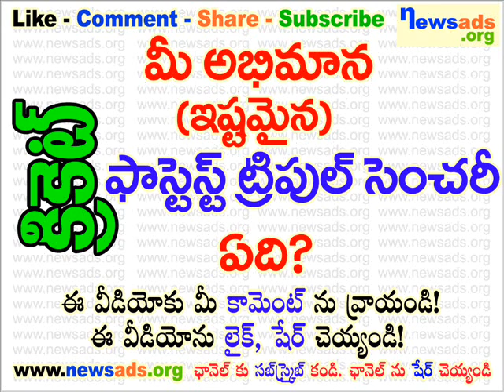మీ అభిమాన (ఇష్టమైన) ఫాస్టెస్ట్ ట్రిపుల్ సెంచరీ ఏది?